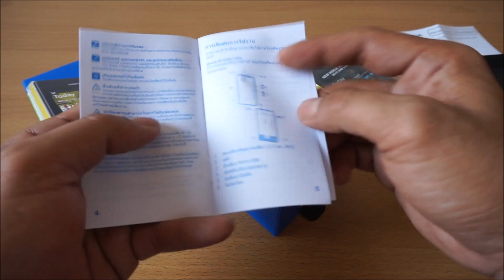Nokia Asha 503 Review